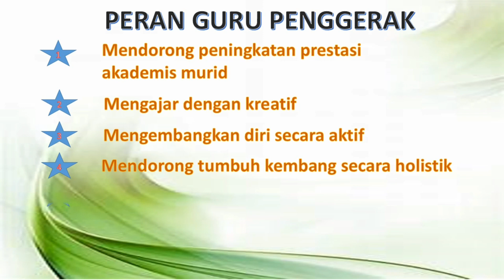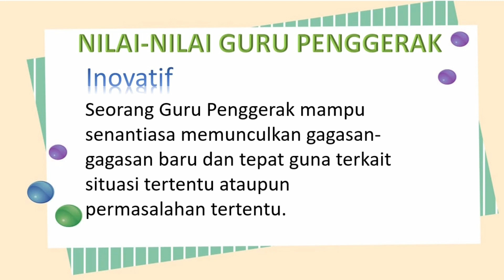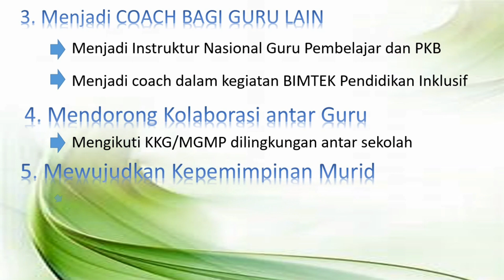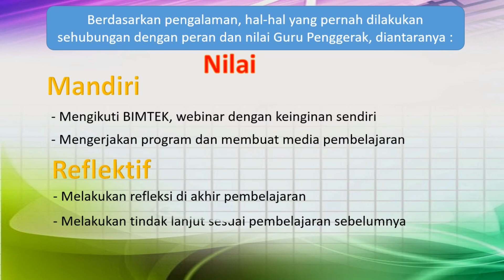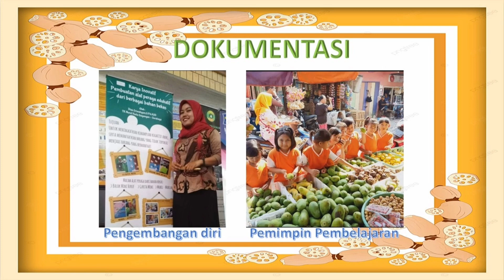PRESENTASI_KOLABORASI NILAI-NILAI DAN PERAN GURU PENGGERAK || Modul 1.2.a.5